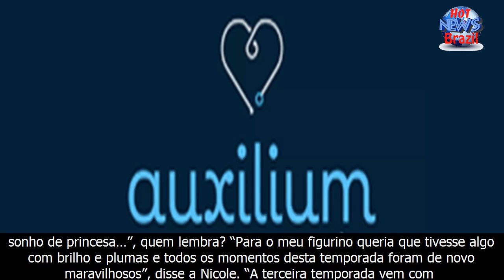“ferdinando show” estreia nova temporada hoje com looks maravilhosos e “arquivo bafônico confidenci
“ferdinando show” estreia nova temporada hoje com looks maravilhosos e “arquivo bafônico confidencial”